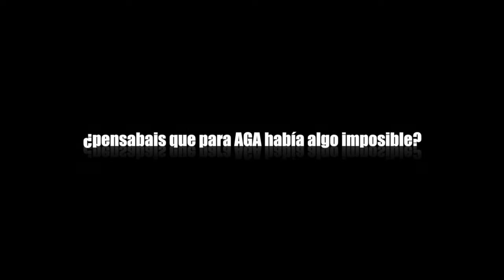Saludo Navideño Allianz Global Assistance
Con mis compañeros de trabajo grabamos este video para felicitar las fiestas; no somos actores profesionales, pero le pusimos mucho cariño. Espero que disfrutéis este video tanto como lo disfrutamos nosotros grabándolo.
Asi que de parte de todos quienes formamos Allianz Global Assistance en España y especialmente de mi parte, os quiero desear una Feliz Navidad